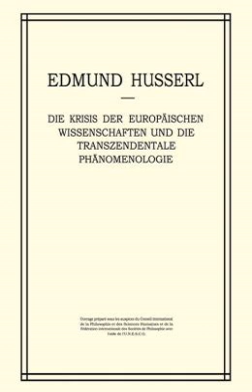The Crisis of European Sciences and Transcendental Phenomenology: An Introduction to Phenomenolo ...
00:00:47 1 Summary
00:01:45 2 Publication history
00:02:19 3 Reception
00:02:28 3.1 Academic journals
00:04:32 3.2 Evaluations in books

- Socrates

SUMMARY
The Crisis of European Sciences and Transcendental Phenomenology: An Introduction to Phenomenological Philosophy (German: Die Krisis der europäischen Wissenschaften und die transzendentale Phänomenologie: Eine Einleitung in die phänomenologische Philosophie) is an unfinished 1936 book by the German philosopher Edmund Husserl.
The work was influential and is considered the culmination of Husserl's thought, though it has been seen as a departure from Husserl's earlier work. It has been compared to the philosopher Georg Wilhelm Friedrich Hegel's The Phenomenology of Spirit (1807).